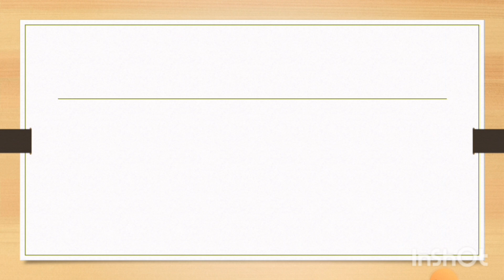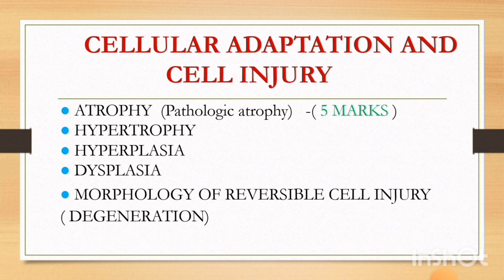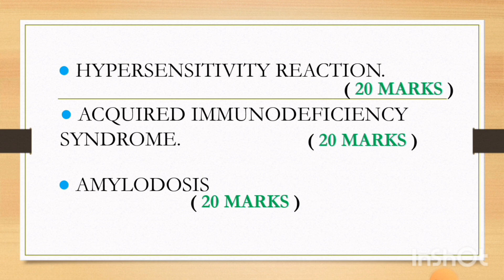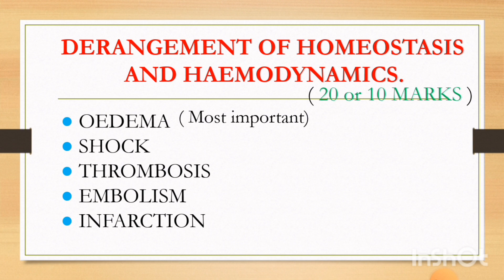General Pathology important questions for 2nd BHMS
hello MEDICOS..
This video is all about General Pathology important questions for 2nd BHMS students
ALSO WATCH..